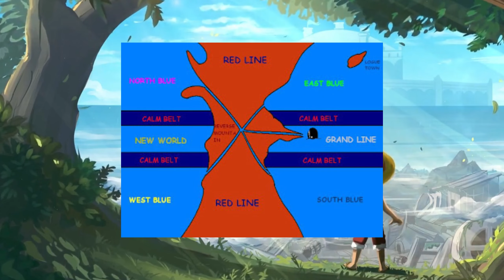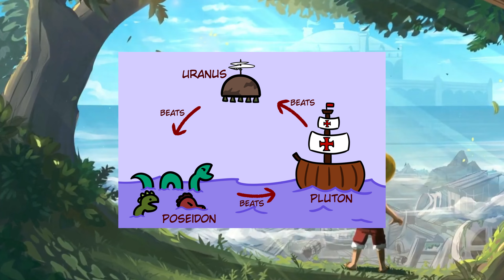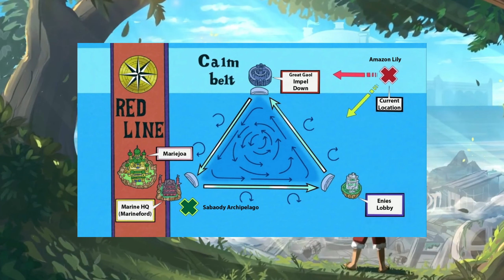LOCALIZZATA LAUGH TALE E IL SEGRETO DELL'ANTICO REGNO - One Piece Teoria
theory iperborea atlantide mu rupes nigra hiperborea lemuria antico regno the great kingdom recensione analisi analysis review commento sintesi riassunto red line reverse mountain joyboy nika luffy gorosei egghead pirati meme manga anime animation spoiler spoilers one piece 1115 cartoon cartoons vegapunk im sama lodestar grand line